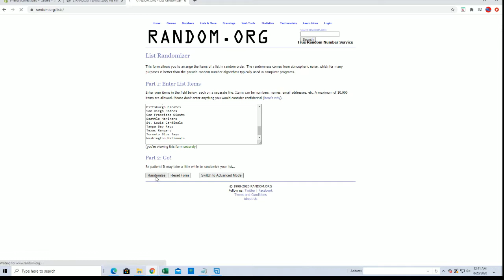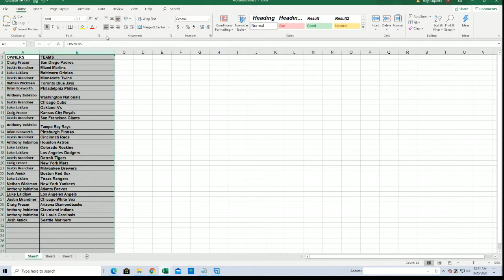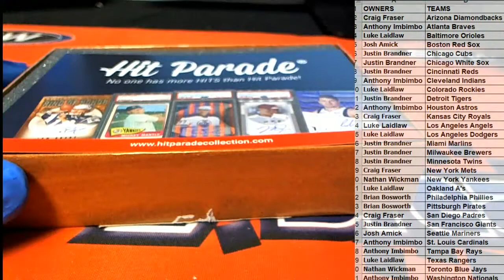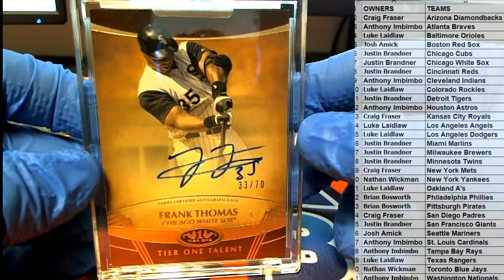2020 Hit Parade Baseball Limited Edition Series 21 ID SER21HPLMTDBB105